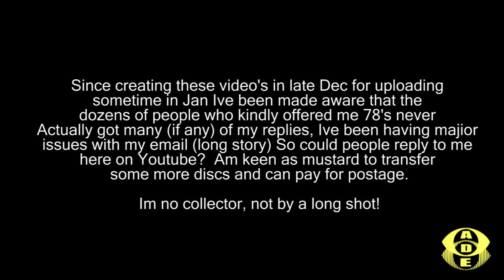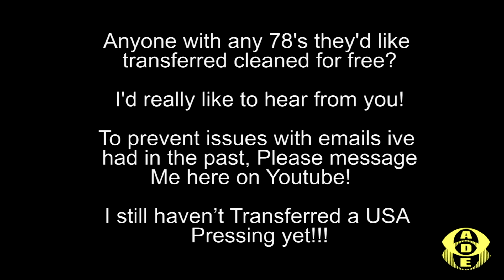78RPM RESTORATION - Nat Gonella - I Want To Be Happy - PARLO CE73282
Some More 78's!
Not cleaned 'too much'